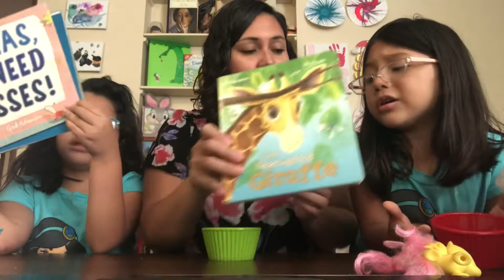Cotton Candy Tasting (Part 1): Lupy Lups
Today we introduced Evangeline’s new glasses and a few resources. We also tasted Lupy Lups Cotton Candy! We give it a great thumbs up! We had a few technical difficulties and will post 3 parts to this video!